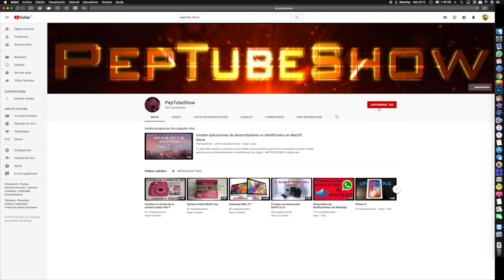Ponle cualquier trípode a tu GoPro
Queridos suscriptores, amigos y amigas, usuarios de YouTube…
En este vídeo os enseño un accesorio para poder poner en cualquier trípode vuestra GoPro sin necesidad del accesorio de las 3 patitas y el tornillo. Con este nuevo accesorio podrás atornillar la GoPro en cualquier trípode sin preocupaciones.
Déjame tus opiniones.
Gracias